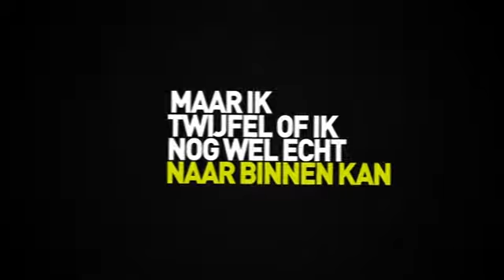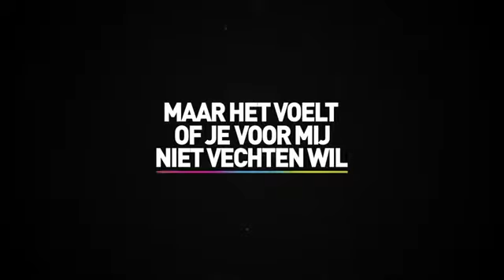Marco Borsato, Armin van Buuren, Davina Michelle Hoe Het Danst Lyric Video